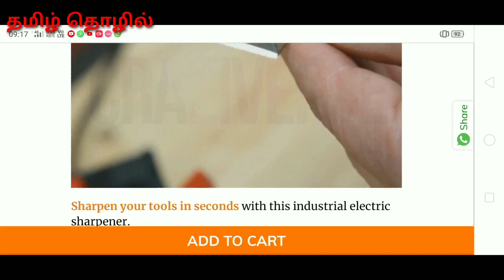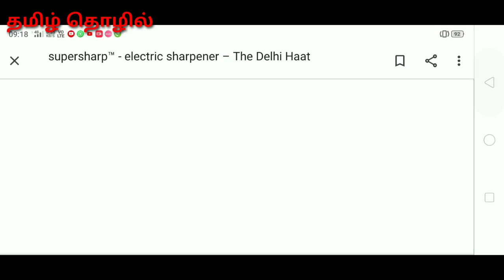குறைந்த முதலீட்டில் செய்யும் தொழில் வாய்ப்பு ஆரம்பிச்சா லாபத்தை பார்க்கலாம் தினசரி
Small business ideas in tamilthoil
Multi purpose electric sharpner
எமது சேனலில் விளம்பரம் செய்ய அணுகவும்